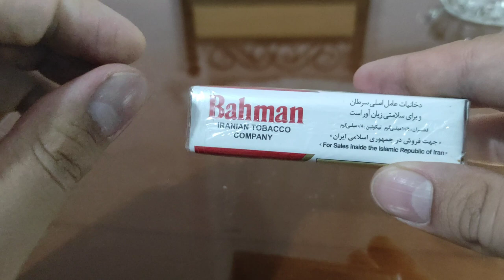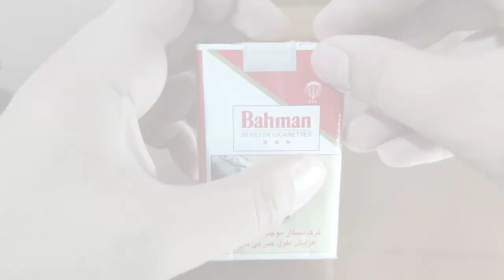what is the most famous Iranian cigarettes?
cigarettes Bahman, which is known by many people as the most popular Iranian brand, entered the Iranian market since the late 1950s following the agreement of the Iranian Tobacco Company with the Swiss company REEMTSMA CIGARETTEN AG (a subsidiary of the West German REEMTSMA). At first, Bahman cigarettes were imported with the label "Made in Iran"; But after adopting the import substitution policy, it was decided to buy a new cigarette factory with a nominal capacity of 21 billion cigarettes, which started working in 1373 after being established in Rasht city. At first, this factory used imported Bahman cigarettes to produce its products, but since 1374, the company decided to start making essential cigarettes by purchasing the required tobacco.